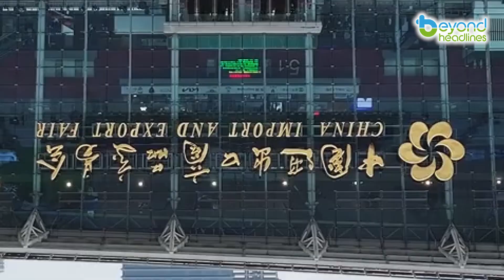China-made ‘Land Aircraft Carrier’ wows the audience at its first public flight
The Chinese electric vehicle maker XPENG's latest modular flying car, the ‘Land Aircraft Carrier,’ made its debut at the 15th Airshow China! This unique vehicle seamlessly combines road and air travel, showcasing an impressive series of maneuvers. Let’s take a closer look at this state-of-the-art flying car!